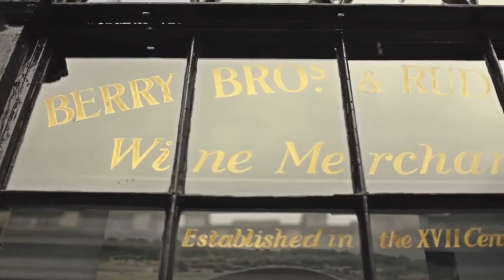Berry Bros & Rudd (in 30 seconds !) Wine merchants Jermyn Street, St.James's, London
With over 300 years of history, Britain’s oldest wine merchants is justly proud of its past.
In 1698 the shop was established at No.3 St. James’s Street.
Berry Brothers & Rudd holds two Royal Warrants, for both HM The Queen and HRH The Prince of Wales.
At 32 ft below street level you can discover the Napoleon Cellar, named after Louis Napoleon III the last Emperor of France who lodged here, with the Berry’s, and held clandestine meetings, during his exile.